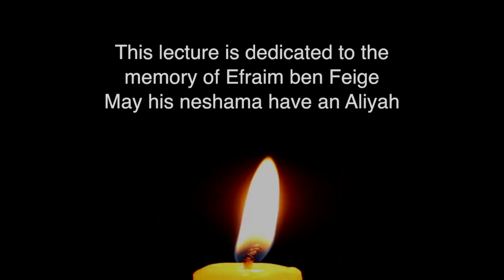Discover Your Identity, STOP those liars! (NY)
Live from Monsey, NY on July 3rd 2017

This class is dedicated to the memory of Efraim ben Feige.
May his neshama have an Aliyah

Feeling Generous?